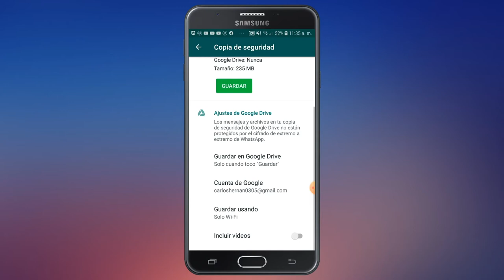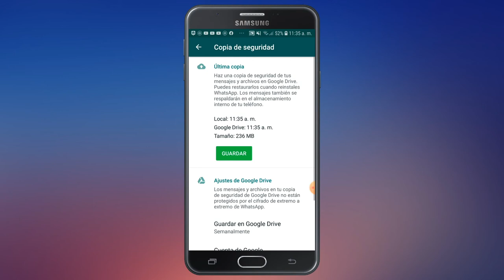Cómo hacer copia de seguridad de WhatsApp en Android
¿Quieres reapaldar WhatsApp en tu celular Android? Este vídeo te muestra cómo hacer una copia de seguridad WhatsApp Android con Google Drive

Paso a paso de hacer backup WhatsApp en Android
1.Abre WhatsApp
2.Haz clic en el botón de tres puntos de la parte superior derecha. Pulsa sobre “Ajustes” , “Chats” y luego "Copia de seguridad".
3.Puedes realizar una copia de seguridad con dos formas, ya sea local o en tu cuenta de Google Drive.